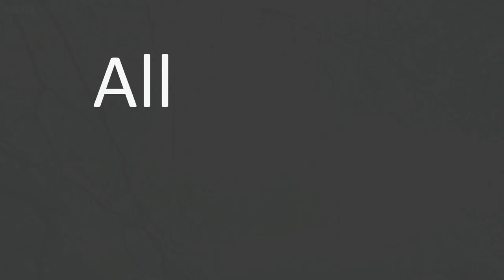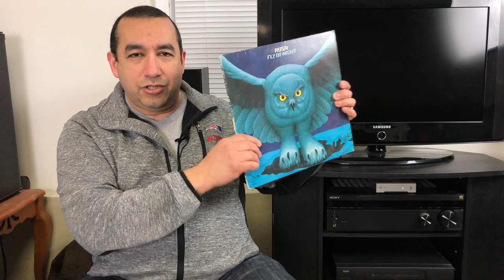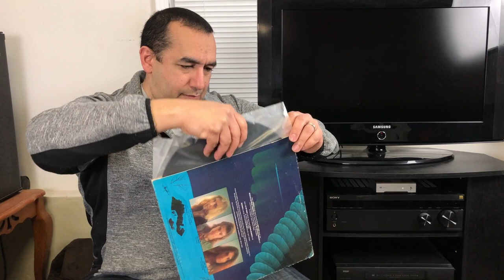WIN "Fly By Night" by Rush on Vinyl! Here's how...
YOU win as All About Rush passes the 1,000 subscriber mark!

This was a promise made previously in that, if the All About Rush passed the 1,000 subscriber mark, it would give away a vinyl "Fly By Night" record!

So what do you need to do to win the "Fly By Night" record?  Watch the video for the details.

Let's continue to grow this Rush channel!  I asked previously where are all the Rush fans.  I would love for All About Rush to be one of your stops for entertaining topics for us who just can't get enough of Rush.

Let's go!